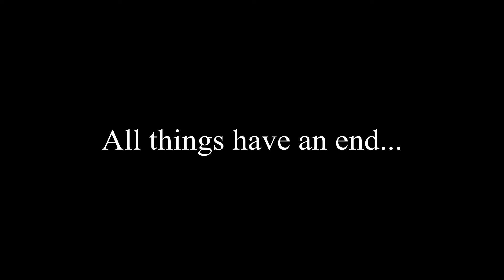UnityCraft S2 E7: We can SPAWN BEES! (1.17)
Music: video game lofi beats to sip coffee to ☕ by Coffee Date & GameChops
Production & Artwork by Jokabi
Direction & Mastering by Dj Cutman

The Unitycraft Crew